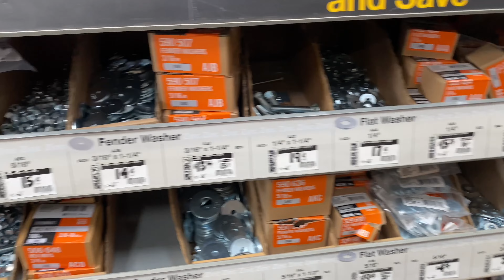How to Build a Picnic table / The Home Depot/